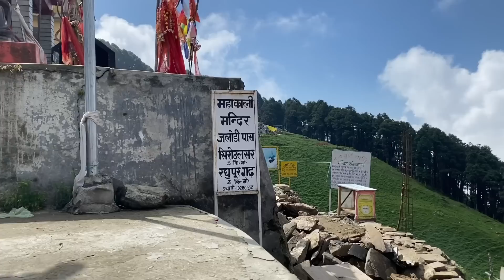most beautiful village in himachalpradesh Shangarh 😍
Mehta Gudiya | Vlogs

song i use in this video👇🏻